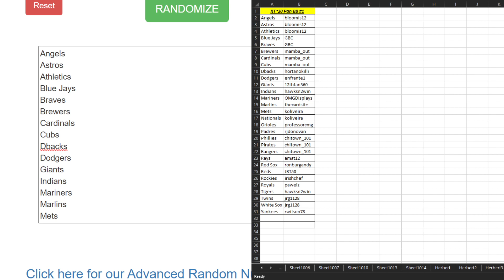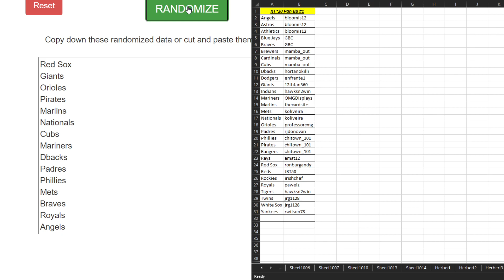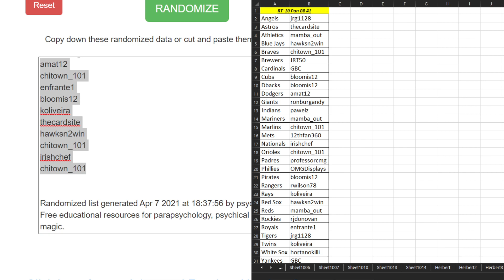Random~Random Teams~2020 Panini Baseball 3 Box Break #1 Herbert